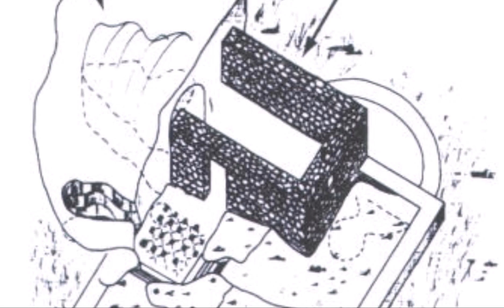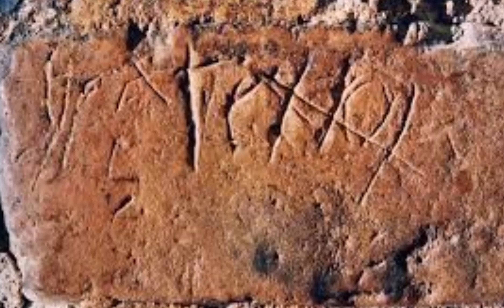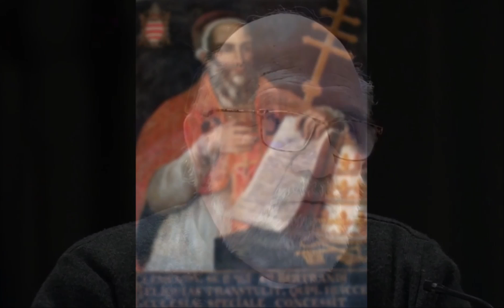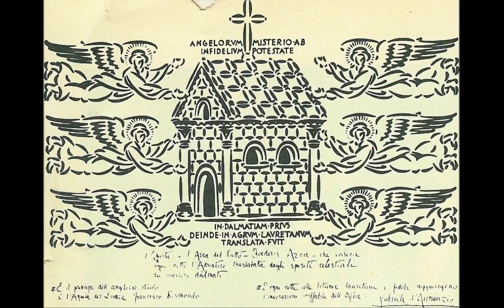Santísima Virgen de Loreto. Traslación de la Santa Casa. P. Justo A. Lofeudo, MSE.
"La Santa Casa de Loreto es el primer Santuario internacional dedicado a la Virgen y, por varios siglos, autentico centro mariano de la Cristiandad" (Juan Pablo II, VII Centenario Lauretano, 1994)

Según la tradición, la casita de Nazaret donde vivieron Jesús, María y José, fue trasladada en 1291 "por ministerio angélico" primeramente a Terssato, en tierras croatas, y poco después en 1294 a una colina en un bosque de laureles en Ancona, Italia, a orillas del Mar Adriático. La expulsión de los cruzados de Palestina luego de la perdida del puerto de Accon, produjo el hecho milagroso de su traslación para evitar su profanación.

En efecto, el Santuario de Loreto conserva la Caza Nazarena de la Virgen donde se produjeron los misterios de la Inmaculada Concepción, los Esponsales con San José, la anunciación del Ángel a María, y la Encarnación del Hijo de Dios.

En la actualidad, sobre el altar de la Basílica se lee en letras de oro; "Aquí el Verbo se hizo carne".

Estudios históricos y arqueológicos han comprobado que la antigua casa de María estaba constituida en dos partes; una gruta excavada en la roca, que se venera en la Basílica de la Anunciación de Nazaret, y una casita de mampostería adosada a la gruta.

El avance musulmán de principios de 1290 en Tierra Santa obliga trasladar la estructura adosada para intentar conservarla en su integridad simbólica para la Cristiandad.

Excavaciones arqueológicas efectuadas bajo la Santa Casa (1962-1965) y estudios filológicos e icnográficos han avanzado en la hipótesis que la estructura loretana fue transportada sobre naves por mar, probablemente por los cruzados en su afán de proteger la reliquia.

 La Santa Casa de Loreto por su estilo de construcción propio a la forma de escuadrar la piedras de los Nabateos, difuso en Palestina en los tiempos de Jesús, y dibujos grabados en las mismas juzgados como de claro origen judaico-cristiano muy similares a los encontrados en Nazaret ha confirmado además de comparaciones técnicas, que tiene coexistencia y contigüidad con la gruta que se venera en la basílica Nazarena.

La antigua casa de la Sagrada Familia, Jesús, María y José, estaba constituida solo por tres paredes, ya que la parte oriental encastraba con la gruta de piedra. Las tres paredes originarias de levantan tres metros de la tierra.

Actualmente la Santa Casa se encuentra debajo del crucero de la basílica lauretana, mide en su interior 9.52m de largo, 4.10 de ancho y 4.32 de alto.

 Encerrada como perla en su concha en un estuche de mármol, realizado por Julio II para sustituir el llamado muro de ladrillos de "los recanatenses" (siglo XIII) sobre diseño de Bramante y otros artistas del renacimiento italiano. Arden alrededor de esta estructura diez lámparas de oro y cuarenta de plata. Una bóveda fue agregada en 1536 para lograr un ambiente mas apto al culto.

La custodia de la Santa Casa y el culto de la Basílica fueron encomendado a los PP Capuchinos.

Muchos Santos y especialmente los Reyes de España han rendido culto a este Santuario durante siglos.

Tal era su veneración, que en la gran cúpula de la suntuosa basílica se ha perpetuado el voto de las tripulaciones de Cristóbal Colon que promete visitar Loreto si regresare triunfante en su viaje a lo desconocido.

Por las gracias recibidas en 1493 Pedro de Villa en representación del Almirante cumple su voto regresando a Loreto del viaje que descubriera América.

En 1798 el Santuario es profanado por la invasión francesa y la imagen relegada de un museo de antigüedades de Paris. En 1801 Napoleón restituye la imagen de Nuestra Señora, oportunidad en que SS Pío VII la corona canónicamente. En la noche del 22 al 23 de Febrero de 1921 se incendia la Santa Casa perdiéndose la imagen de la Virgen y ocasionando otros daños, pero la casita de mantiene intacta. Se manda esculpir otra imagen nuevamente en cedro libanés y es posteriormente coronada por SS Pío XI.

En consideración al "vuelo milagroso" que hiciera la Santa Casa para ser rescatada de Tierra Santa en 1291, y a poco menos de 20 años del primer vuelo del hombre, el 24 de Marzo de 1920, fiesta de San Gabriel Arcángel, SS Benedicto XV, a pedido de cardenales y obispos de todo el mundo, declara a la Virgen de Loreto Patrona Principal de la Aviación Universal (Cf. Algunos conceptos extraídos del folletín "El Santuario de Nuestra Señora de Loreto en Santiago del Estero" Pbro. Gerardo D.A Montenegro, 1995).